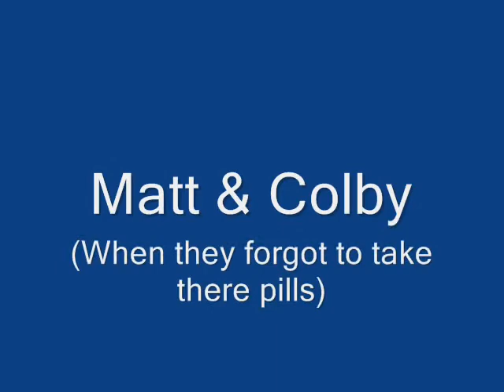Matt and Colby (when they forgot to take there pills)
We are not always retarded like this this (well actually...)